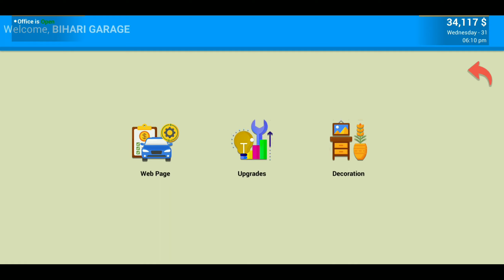I SOLD ALL MY SUPER CARS WITH $897698 PROFIT | CAR FOR SALE SIMULATOR